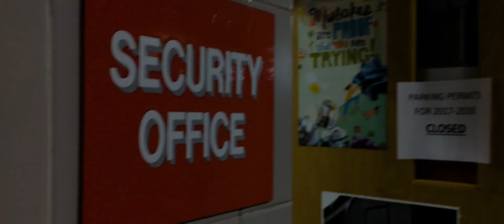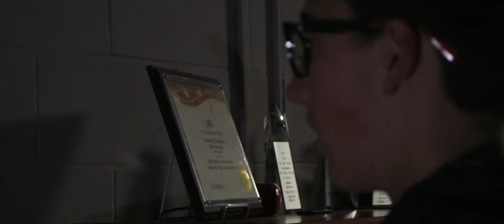Spectral Security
Posted for the MMEA 2018 video festival Dramatic Narrative category.
A school security guard staying late discovers he might not be all alone in the school.